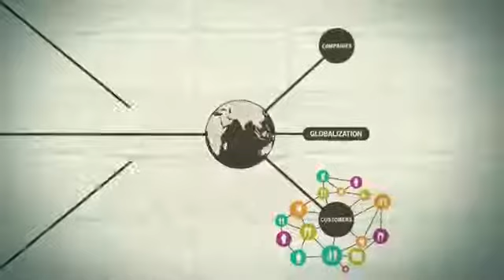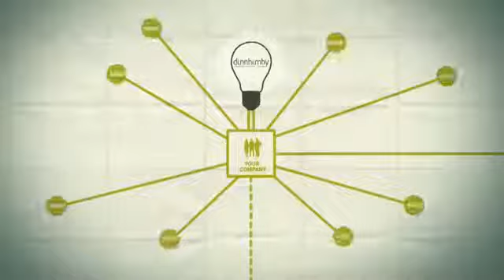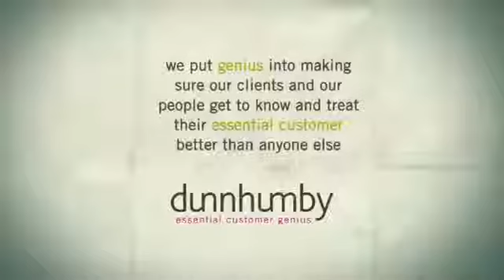Finding your way with dunnhumby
dunnhumby is the leader in personalising the world's experience of retailers and brands.